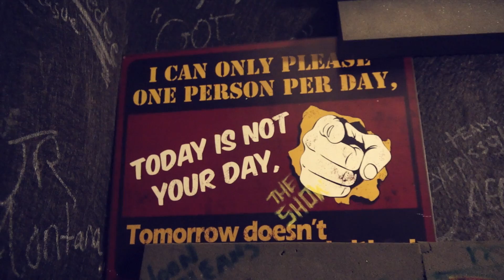NOLA HipHop Cypher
NOLA Hip Hop Awards held on October 26, 2013. Music produced by @CrackTracks
Shot by @ReelSpotliteTV
Featured Artist: @ALEVYWORLD @GREEDYZOMBIES @yaboydappa @_JamesSeville @nemvenom